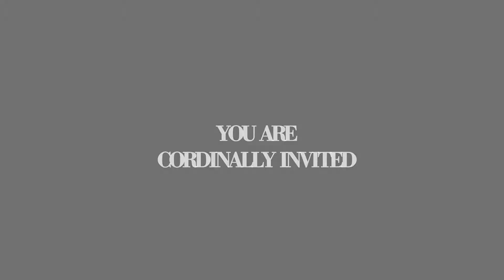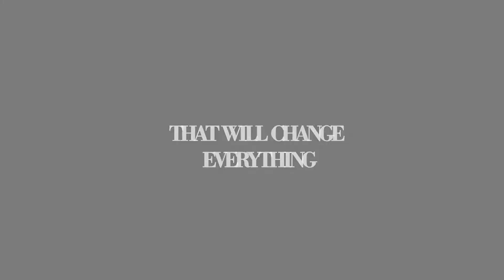Bekah & Ben 03/30/2013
It was an honor to join on Bekah and Ben special day. We wish them great happiness. Hope this short trailer teaser would bring them some precious memories to their special day.